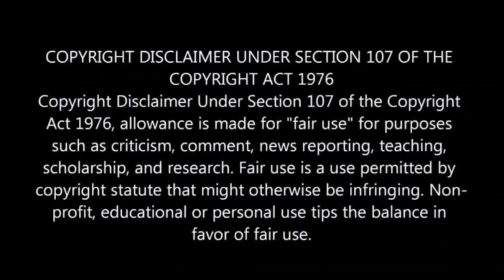Is Zodwa Wabantu HIV Positive or Negative